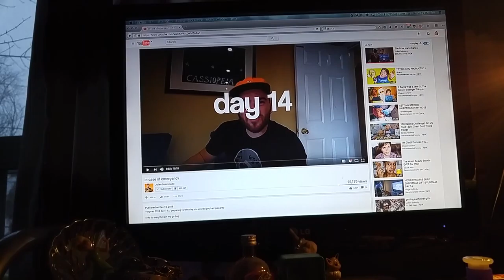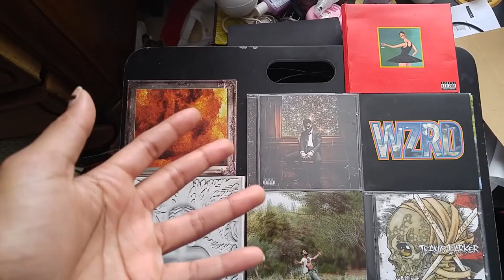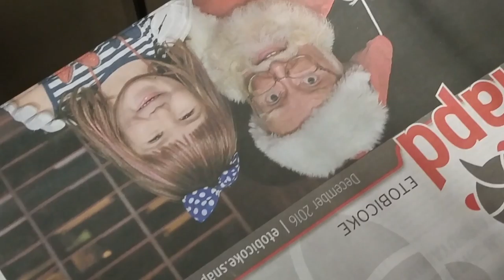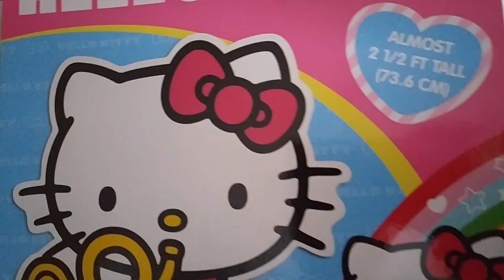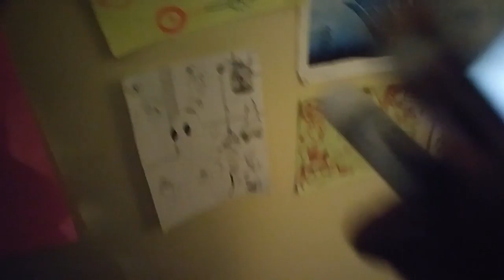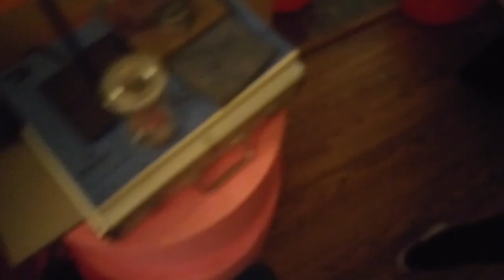Vlog 12 // Birthday Party // Dollarama Haul // Kid Cudi New Album Reaction // Drawing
Please buy cudis new album!! pls don copy right meee

Working on a new album!
Also, another new vlog coming soon , just editing it

Follow : @threeseats

Instagram.com/hellomelaniee
Twitter.com/hellomelaniee
SC: Mello_kitty